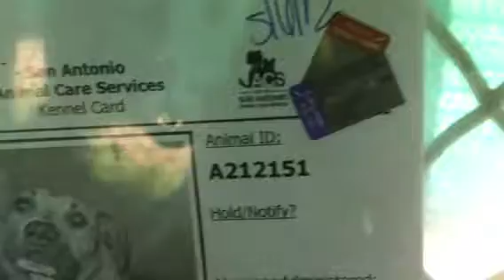5-10 212151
TD